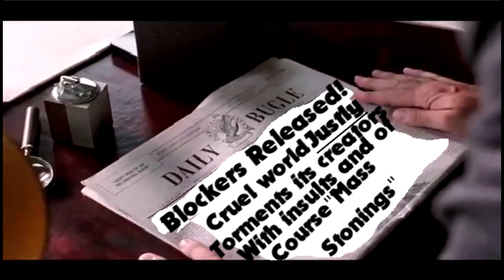Blockers Movie Talking: A Podcast? RuudiLand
Quite possibly the longest review of the 2018 film (C*ck) Blockers the ever manifest; and likely the longest in infinity...